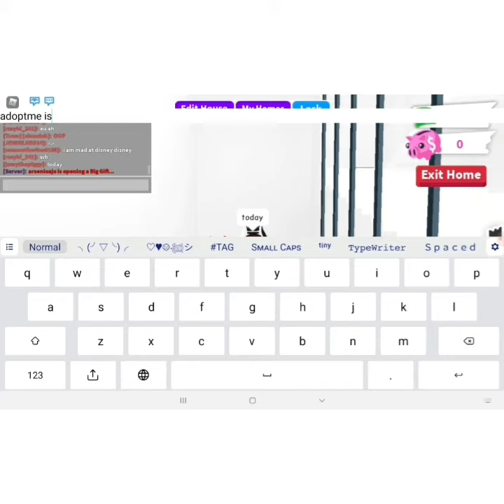Trading is disabled in adopt me roblox ? 😢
paying/trading/giving is disabled free lemonade and free hotdogs !!